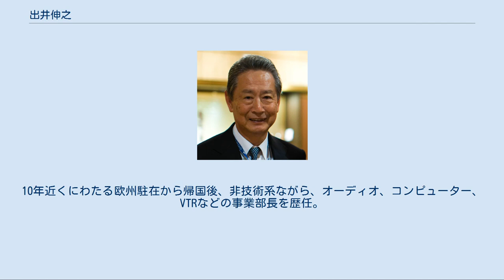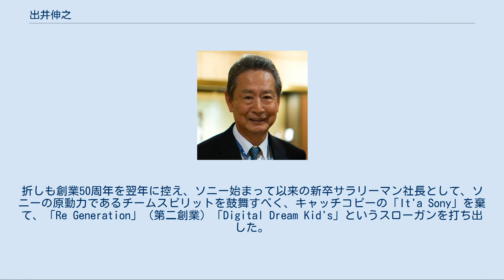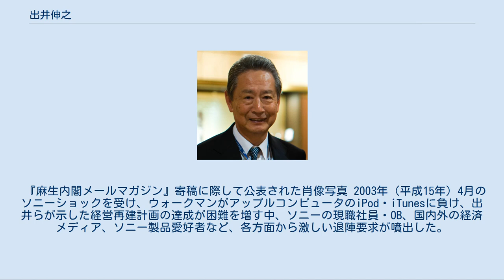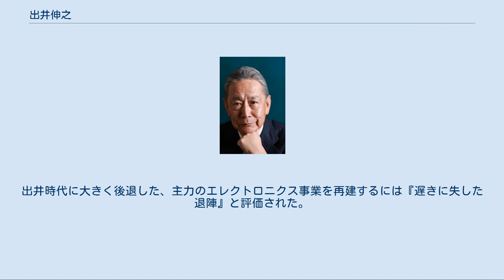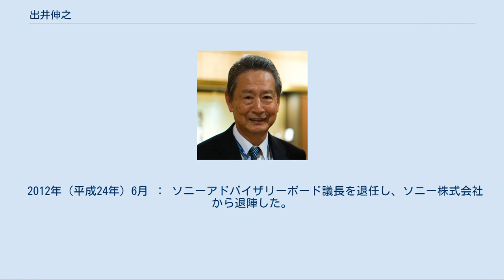出井伸之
ディー・エヌ・エーの人物
出井 伸之（いでい のぶゆき、1937年11月22日 - ）は、日本の実業家。
クオンタムリープ株式会社代表取締役会長・ファウンダー。
 ソニー株式会社社長、ソニー株式会社最高経営責任者などを歴任した。
 ソニーの社長を経て会長兼最高経営責任者に就任した。
公職としては内閣に設置されたIT戦略会議にて議長を務め、日本銀行参与や日本経済団体連合会副会長としても活動した。
また、ゼネラルモーターズ、ネスレ、エレクトロラックス等の社外取締役を歴任。
2014年8月現在、アクセンチュア、百度、フリービット、レノボグループの社外取締役を務めている。
会長兼最高経営責任者退任後は、ソニーの最高顧問・アドバイザリーボード議長も務めたのち、退任した。
 現在は、産業の活性化や新産業・新ビジネス創出を目的としてクオンタムリープ株式会社を設立し、その代表取締役に就任している。
2009年には大和証券エスエムビーシーとともに投資ファンド「大和クオンタム・キャピタル」を起ち上げた。
また、特定目的会社「クオンタム・エンターテイメント」を設立し社長に就任、吉本興業に対する株式公開買い付けを実施し成立させた。
なお、2002年に早稲田大学から名誉博士（法学）の称号を贈られている。
 父は経済学博士で早稲田大学教授を務めた出井盛之（いでい せいし、1892年（明治25年）7月28日 - 1975年（昭和50年）11月1日）。
 東京都世田谷区成城で生まれ育った。
成城学園小学校、中学校、早稲田大学高等学院を経て早稲田大学政治経済学部経済学科を卒業し、1960年（昭和35年）にソニー入社。
外国部を経てジュネーブ国際・開発研究大学院へ留学し修士課程を修了する。
ジュネーブ、パリ駐在を経験。
10年近くにわたる欧州駐在から帰国後、非技術系ながら、オーディオ、コンピューター、VTRなどの事業部長を歴任。
さらに90年代は広告・宣伝本部長としてソニーブランドのイメージアップに貢献した。
 2008年6月11日、伊藤穣一により撮影された出井の写真 1995年6月、ソニー代表取締役社長に就任。
いわゆる「ヒラ」の取締役から14人抜きでの社長抜擢・就任となった。
折しも創業50周年を翌年に控え、ソニー始まって以来の新卒サラリーマン社長として、ソニーの原動力であるチームスピリットを鼓舞すべく、キャッチコピーの「It'a Sony」を棄て、「Re Generation」（第二創業）「Digital Dream Kid's」というスローガンを打ち出した。
 デジタル・ドリーム・キッズの先頭に立つ出井は、1980年代前半に8ビットコンピューター事業を手掛けた経験をもとに、パーソナルコンピューター事業への再参入を宣言。
インテルのグローブ社長（当時）やマイクロソフトのビル・ゲイツ会長（当時）との連合を先導し、1996年にVAIO 1号機をアメリカ合衆国で発表し、ソニーがAV企業からAV/IT企業に大きく発展する舵を切った。
 また出井は、社長就任前からインターネットの可能性に注目しており、それをAV/IT機器とつなげる重要性を説き、1995年11月にはソニーコミュニケーションネットワーク株式会社（現・ソネットエンタテインメント株式会社）を設立。
1997年度のビジネスウィーク誌が選ぶ「世界のトップビジネスマン」に選定された。
その後2001年10月にスウェーデンの通信機器会社であるエリクソンとの合弁会社である、ソニーエリクソンモバイルコミュニケーションズ株式会社（現・ソニーモバイルコミュニケーションズ株式会社）を設立し、ネットワーク時代のソニーグループの礎を築いた。
 また、早稲田大学の同窓生である小渕首相及びその遺志を継いだ森首相（いずれも当時）の要請により、2000年7月にはIT戦略会議議長に就任し、ブロードバンドのインフラストラクチャー普及を提唱し、日本のブロードバンドインターネット接続環境整備が、世界に先駆けて強力に推進されるきっかけを作った。
 ソニーの経営戦略を、「ものづくり」から「コンテンツ重視」へと転換を図り、ネットワークを介したハードウェア（AV/IT機器）とコンテンツ（音楽、映画、ゲーム等）の融合を唱道し、上述のようなハードウェアの多角化のみならず、コンテンツ事業の拡充も推進（2003年8...